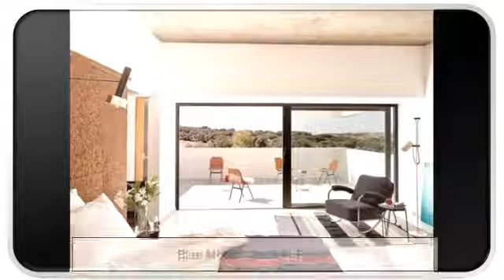Blue Modern Kitchen Rugs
Blue Modern Kitchen Rugs, Blue Modern Kitchen Rugs